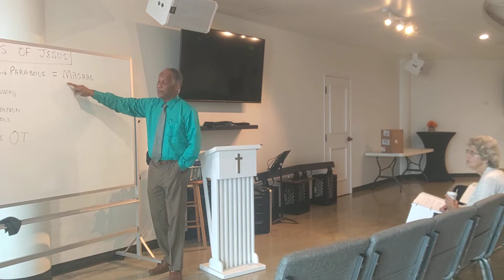THE PARABLES OF JESUS October 9, 2022 PART 1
What is a Parable? What are the elements of a Parable? How to interpret the symbols in a Parable?